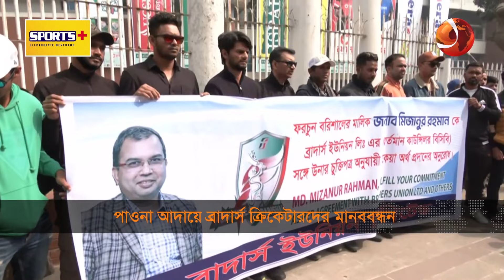পাওনা আদায়ে ব্রাদার্স ক্রিকেটারদের মানববন্ধন | Brothers Union Cricket | Payment Due | Channel 24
পাওনা আদায়ে ব্রাদার্স ক্রিকেটারদের মানববন্ধন

»» Office Address:
Bangladesh.